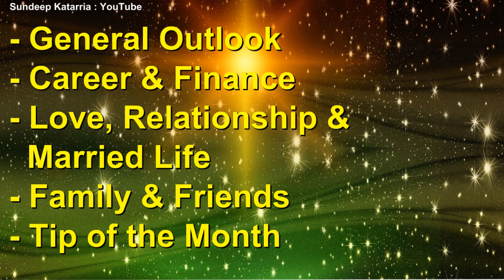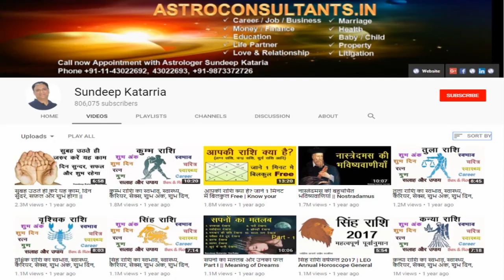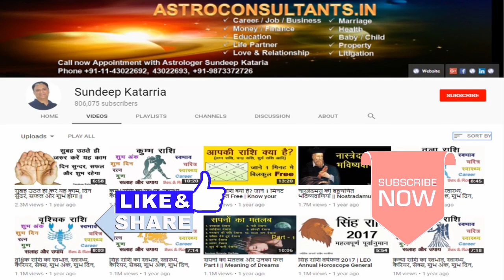SCORPIO Horoscope Monthly Forecast April 2018